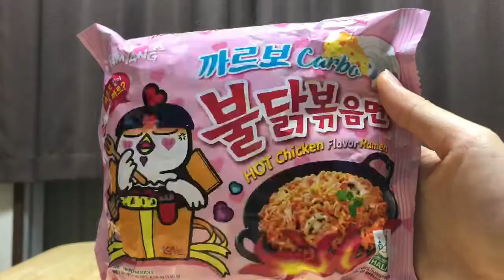EATING EXTREMELY SPICY NOODLES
Finally made a video of eating Samyang Buldak spicy noodles! Watch Jozel eat all of it while suffering the pain. :)

the JCs